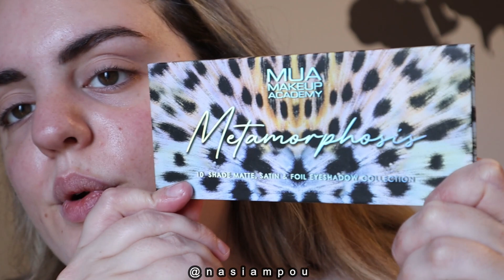Νέα καλλυντικά! Μακιγιάζ πρώτων εντυπώσεων & 10+1 tips μακιγιάζ 2023 | Nasia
Αγαπημένοι μου καλώς ήρθατε σε ακόμα ένα βίντεο στο κανάλι μας.

Ευχαριστώ που το είδατε! Φιλιάαα

Πινέλα
H&M-Brow brush
Morphe-M330
Sephora-47
Freyara-F58
H&M-Fan brush